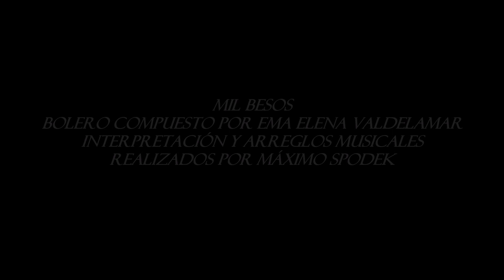Máximo Spodek, Mil besos, Boleros y Baladas románticas, Piano, Instrumental, Ema Elena Valdelamar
Interpretación, arreglos musicales y video, realizados por Máximo Spodek
Bolero compuesto por Ema Elena Valdelamar Casarin